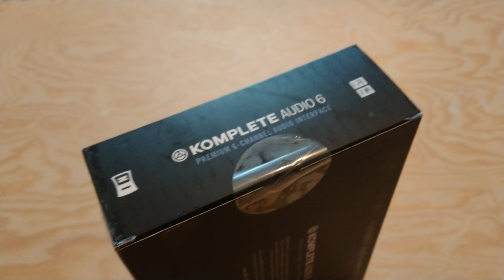Unboxing AUDIO 6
Unboxing zvukovky AUDIO 6 od Native Instruments